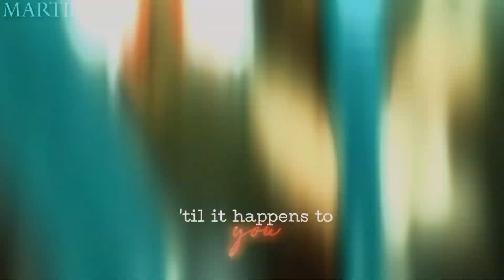Müjgan tenta il suicidio | Terra Amara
TW